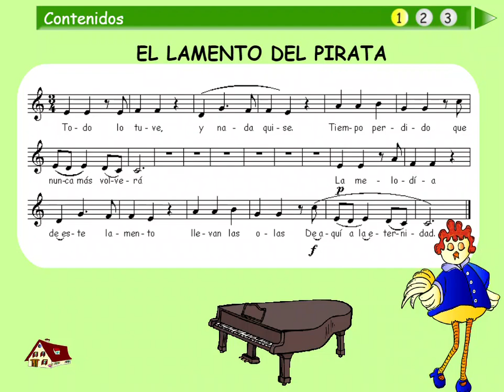UD. 28 El lamento del pirata - canción con Gallarota